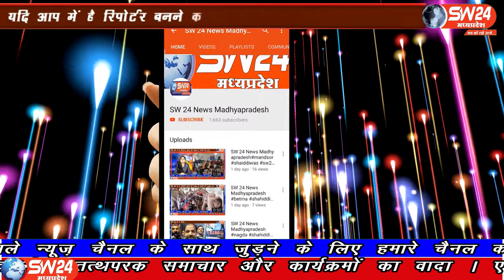SW 24 News Madhyapradesh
अतिरिक्त पुलिस महानिदेशक भोपाल झोन श्री उपेन्द्र जैन और पुलिस उप महानिरीक्षक भोपाल शहर इरशाद वली ने अवैध अपराधिक गतिविधियो एवं संगठित अपराधिक गिरोह की गिरफ्तारी हेतु निर्देशित किया गया है। भोपाल से ताहिर खान की रिपोर्ट